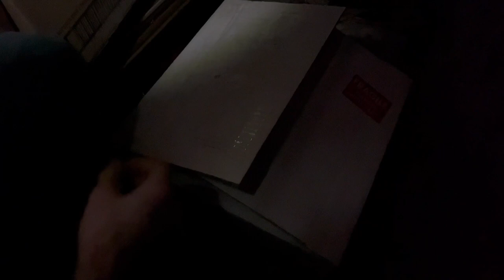Monarch 10EE Restoration 6: Body Painting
I spent a long time thinking about what color to paint this machine. Being somewhat of a contrarian I knew I wanted a unique color - something I've never seen on a 10EE before.  Although I did not choose an original color, I've spent enough time inside ships to lose my taste for grey (and sea-foam green for that matter). I understand it may not be first choice for most of you folks out there, but I dig it.

I followed the guidance of @ScottsGarage17 (thanks!) when it came to modifying the Harbor Freight purple HVLP nozzle to spray more viscous paint. However, I chose to ream and stone the nozzle just to be safe.